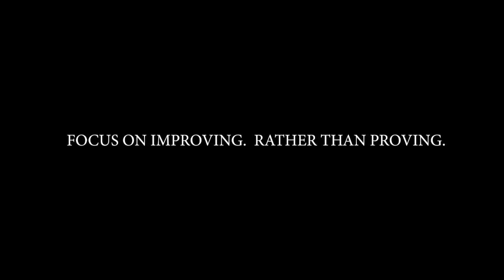10 Min full Body Capoeira Workout for BJJ with Cobrinha and Kennedy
Focus on improving rather then proving - Cobrinha

To further develop and improve your Brazillian Jiu Jitsu please visit the Cobrinha Online website where you can learn from one of the greatest Brazillian Jiu Jitsu practitioners in history.

Follow Rubens "Cobrinha" Charles Maciel

Other Instructional Videos

Please note that when I posted new techniques or workouts , I'm sharing my experience and opinions. I'm sharing the resources, tools and information that I think can make an impact in your life.

I care about your success and that is why I believe in being real and absolutely transparent by posting about my BJJ training routine, techniques and workouts.